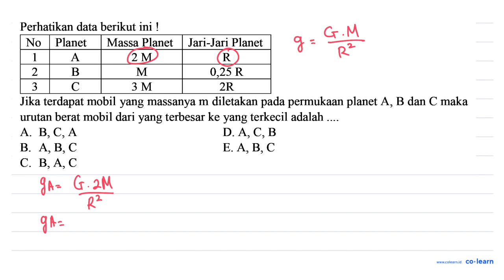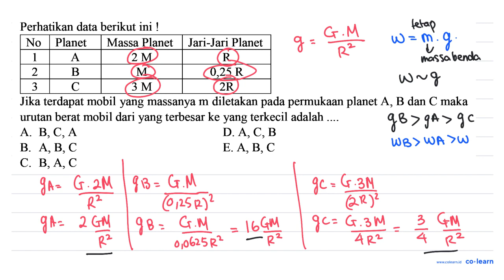Perhatikan data berikut ini 1 No Planet Massa Planet Jari-Jari Planet 1 A 2 M R B M 0,25R 2 3 3 M...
Perhatikan data berikut ini 1 No Planet Massa Planet Jari-Jari Planet 1 A 2 M R B M 0,25R 2 3 3 M 2R Jika terdapat mobil yang massanya m diletakan permukaan planet A pada B dan C maka urutan berat mobil dari yang terbesar ke yang terkecil adalah A B, C, A D. A, C, B B. A,B, C E. A, B, C C. B, A, C

Topik atau Materi: Kuat Medan Gravitasi dan Percepatan Gravitasi - Hukum Newton Tentang Gravitasi - Mekanika - Fisika Kelas 10 SMA -

Sumber Soal: Fisika satrioabd.wordpress.com SMP-SMA , N/A

00:00 : Bedah Soal
01:00 : Konsep, rumus dan pengertian Kuat Medan Gravitasi dan Percepatan Gravitasi
01:18 : Langkah penyelesaian soal
01:54 : Jawaban akhir
02:24 : Penutup